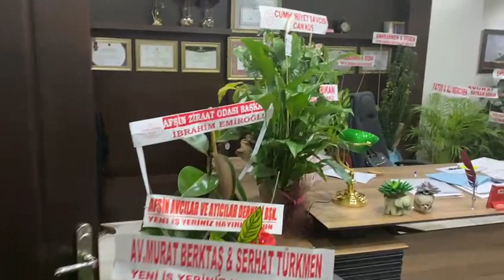afşin avukat İrem Avcı ofisi açıldı afşin adliye karşısı ekmek fırını üstüne açıldı 2023